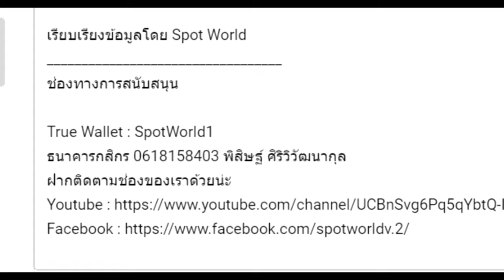[สปอย S.3 EP.10 ] ขอต้อนรับสู่ห้องเรียนนิยม (เฉพาะ) ยอดคน Classroom of the Elite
คลิป สปอย S.3 EP.10 ต่อจากเมะตอนล่าสุด ขอต้อนรับสู่ห้องเรียนนิยม (เฉพาะ) ยอดคน Classroom of the Elite   นี้เป็นสปอยต่อจากอนิเมะ ซีซั่น 3 - ตอนที่ 09

True Wallet : SpotWorld1
กสิกรไทย : 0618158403